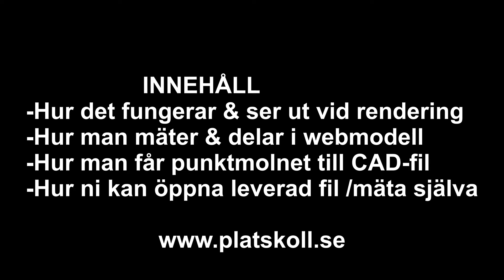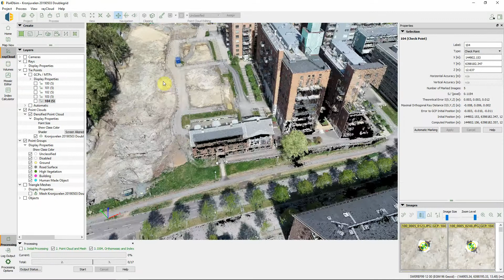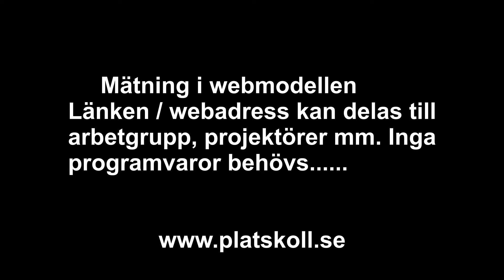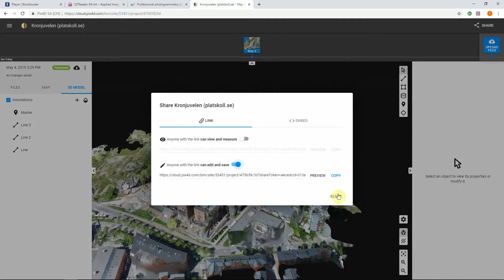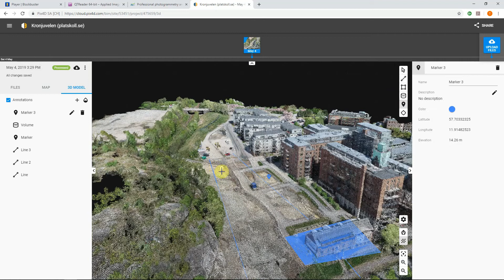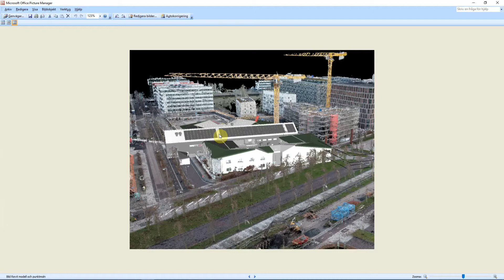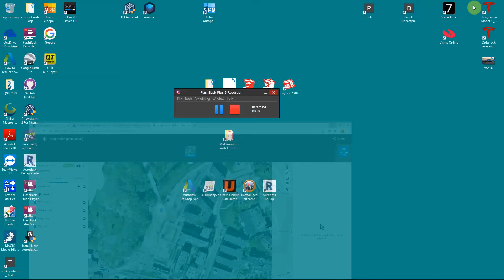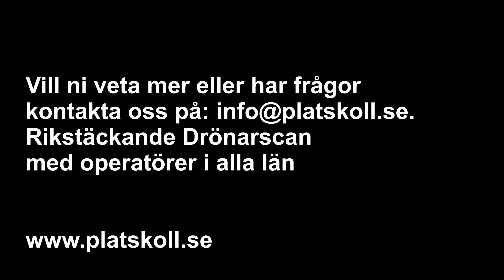Digital tvilling med Drönarscan / Scanna verkligheten med centimeternoggrannhet!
Sju viktiga minuter om hur ni kan använda av oss levererat material och hur man delar och mäter i web-materialet som vi delar till er. Inga program behövs för att jobba i webmodellen och ni slipper skicka tunga filer för att dela med er av materialet. Alla scanningar i projektet läggs upp i tidsaxeln ovanför karta/modellen och ni kan enkelt dela länken till övriga i projektet.
Länk till lista filformat vi levererar och program för lokal hantering